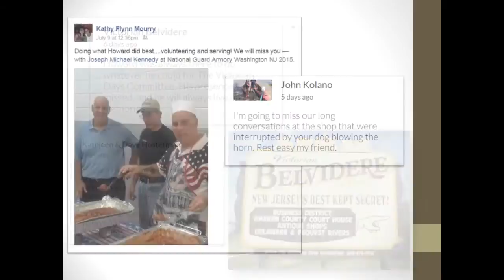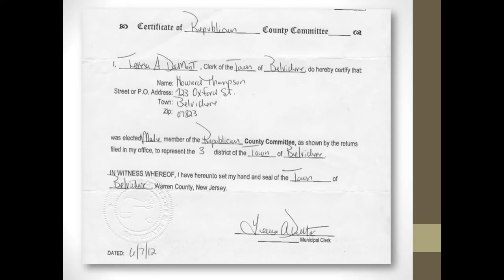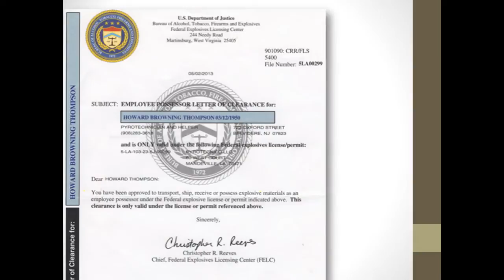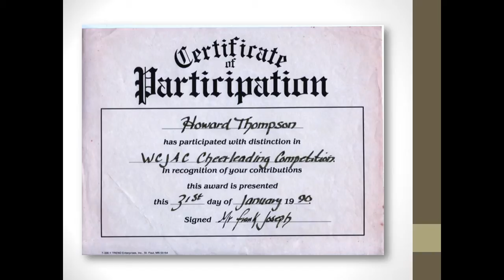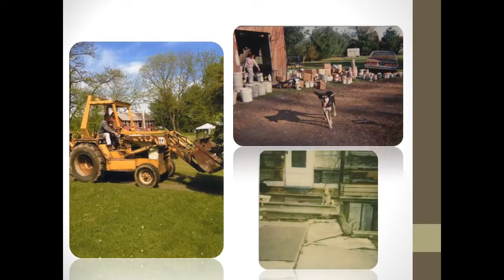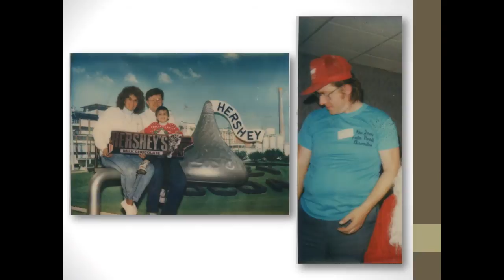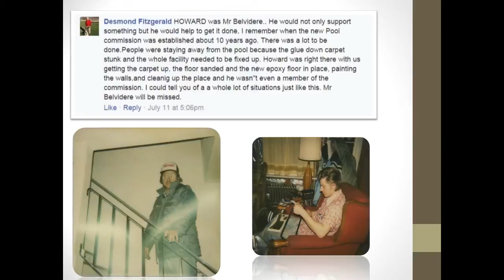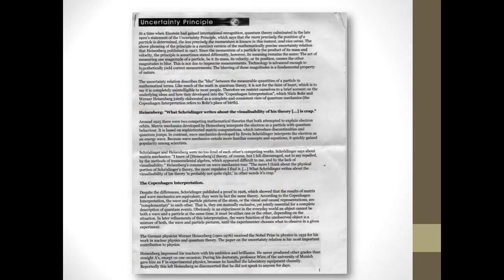Remembering Howard B. Thompson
This is a tribute to Howard B. Thompson, which was shown at his public memorial on July 18, 2015.

Howard Browning Thompson, Jr., 65, passed away unexpectedly and quietly at his home in Belvidere on the evening of July 7, 2015 of natural causes. Howard was born on March 12, 1950 in Morristown NJ of Doris Lorraine Wykoff and Howard Browning Thompson. Howard married Eleanor and moved to Belvidere in 1979 where he lived for 36 years and is survived by 6 children. Although Howard operated a painting and contracting business for over 40 years, he managed to impact many people through a lifetime of selfless community volunteering and leadership. Indeed, he was a tee-ball, baseball and cheerleading coach, umpire and confidant. Howard was a foster parent and multiple children joined the family. Eventually, Howard became president of the Warren County Foster Parent Association. Furthermore, he was a School Board member, a Town Council member (achieving council president), and was a representative for Belvidere as a member of the Warren County Republican Committee. Also, Howard cemented a memorable, open invitation Belvidere July 4th tradition, which many enjoyed for decades. Howard was loved as a father, neighbor, and community friend. Howard challenged us in many ways, but always led by true example.